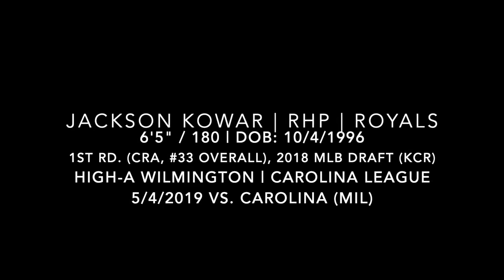Jackson Kowar (5-4-2019) vs. Carolina (Wilmington, DE)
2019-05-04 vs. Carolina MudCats